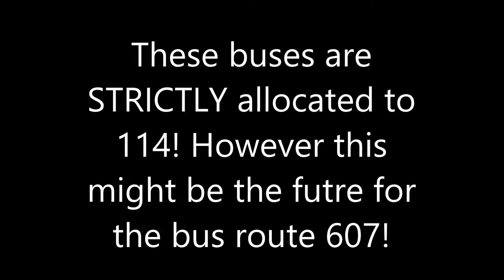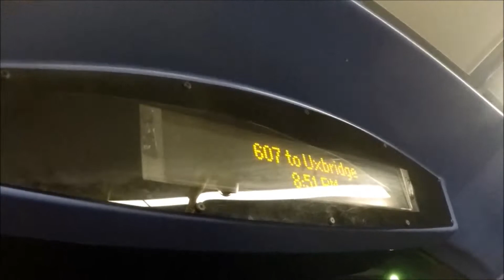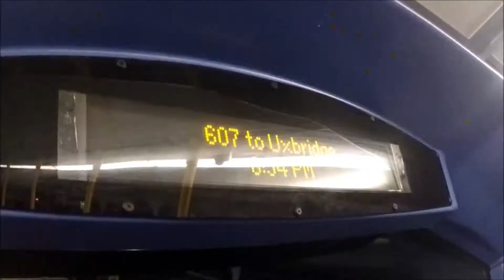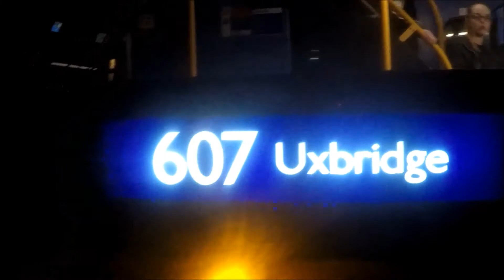*EXTREMELY RARE WORKING* Metroline VWH2173 (LK16 DFN) working route 607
I might have even filmed the future for the bus route 607! This was filmed on Thursday 20th April 2017! These B5LH Gemini 3s are STRICTLY allocated to the bus route 114! However very rarely do they make an appearance on the 607! I might have filmed the next bus for the next 607 contract already! Could I have filmed the future for the 607? Who knows! Enjoy this *EXTREMELY RARE WORKING!* VWHSFORTENEXT607CONTRACT! VWHSFORTENEXT607CONTRACT!VWHSFORTENEXT607CONTRACT!VWHSFORTENEXT607CONTRACT!